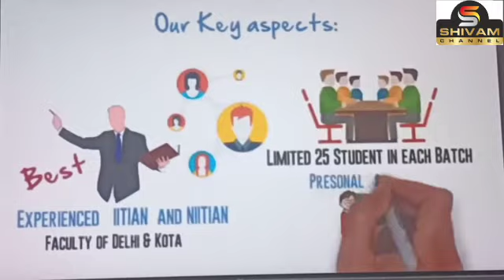PANCHAYAT GHAT MAI NAYE KAMUN KI TASHKEEL,RIAZ SHEIKH RAHE MAJOOD.13/04/2022